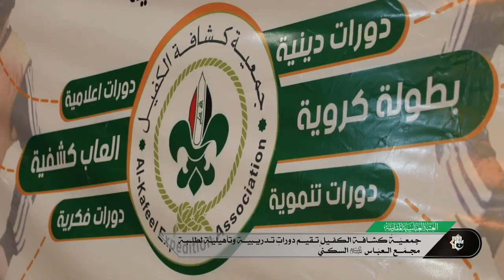جمعية كشافة الكفيل تقيم دورات تدريبية وتأهيلية لطلبة مجمع العباس عليه السلام السكني